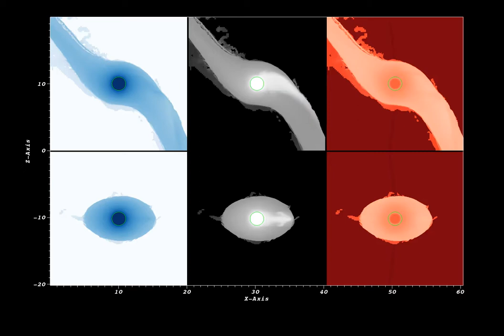Effect of Charge Exchange on HD 209458b: Low Stellar Wind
Movie of the evolution of the planetary wind (density, neutral fraction, and temperature) of HD 209458b when subjected to a weak stellar wind.